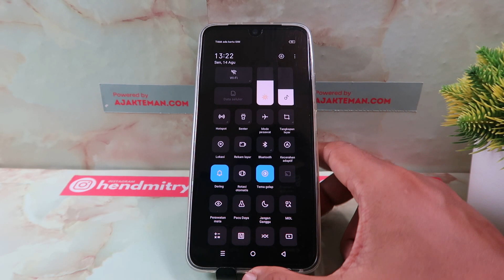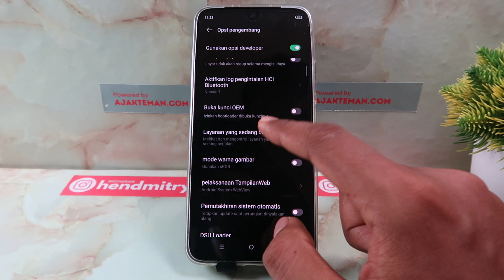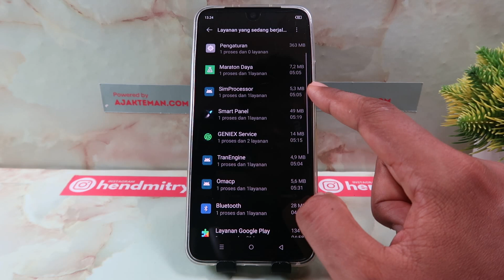Cara Menghemat Baterai Hp Infinix Hot 40i